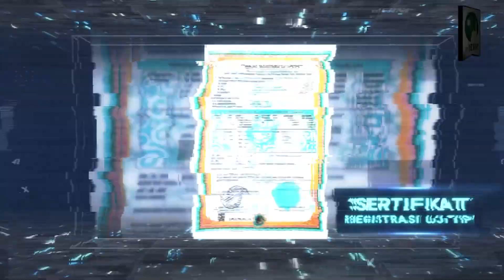INI PILIHAN HABIB NOVEL DI 2024 !!!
INI PILIHAN HABIB NOVEL DI 2024 !!! |HABIB NOVEL ALAYDRUS | MRBJ TV

Kami mempersilahkan untuk membagikan/Share video kami dengan beberapa Ketentuan:

- Luruskan Niat untuk Dakwah Karena ALLAH SWT
- Dilarang Merubah , MengEdit Isi ( Konten ) Video
- Wajib Menyertakan Link Asli dari Video Kami,
- Dilarang Melakukan Monetize
- Dilarang memotong/ menghilangkan Logo MRBJTV  &  Identitas lainnya yang sudah Tercantum
- Dilarang Menggunakan Video Kami untuk Komersialisasi, Provokasi dan sebagainya

Partisipasi, Donasi dan infaq  terbaik untuk pengembangan
DAKWAH DIGITAL MRBJ TV , :

BANK PERMATA SYARIAH
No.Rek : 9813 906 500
a.n Yayasan Masjid Raya Bintaro Jaya

| Mohon Tambahkan Kode 77 di Akhir Transfer | Contoh : 500.077